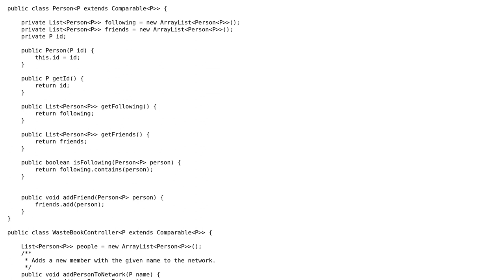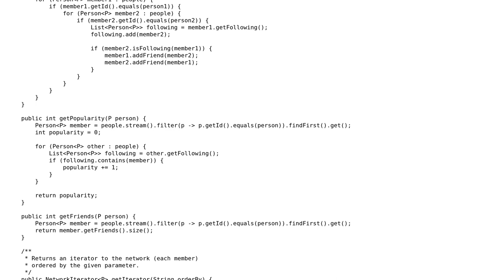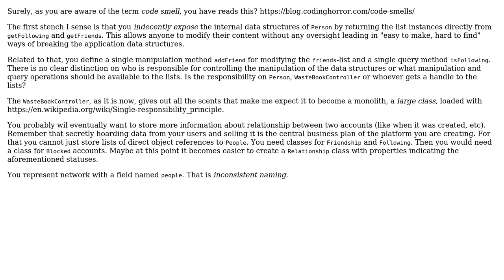Code Review: Objects for a face book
With thanks & praise to God, and with thanks to the many people who have made this project possible! | Content (except music & images) licensed under CC BY-SA | Music | Images & others | With thanks to user yemen user TorbenPutkonen user 200_success and the Stack Exchange Network Trademarks are property of their respective owners. You are responsible for your own actions.